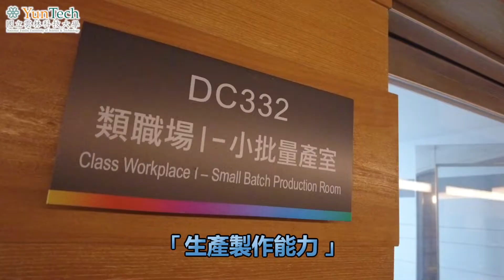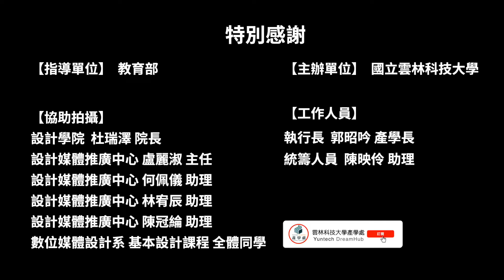雲科大【人才培育】2023年類職場設施：設計學院案例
類職場設施：讓同學在學校即可接觸產業界實作環境。
例如：設計學院設計媒體推廣中心的「設計產業材料與技術實習場域-小批量產室類職場、沉浸式體驗區等」～
於課堂中，透過3D雷雕設備、策畫展演展覽區、媒體推播室、沉浸式投影體驗區等一系列實作學習，深化學生實際操作的訓練～
想了解更多，快來加入雲科大吧～